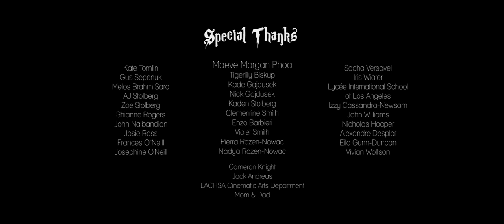The Magic Power (Short Film)